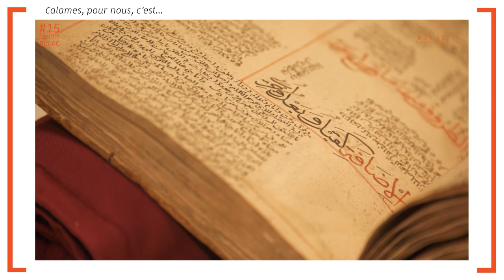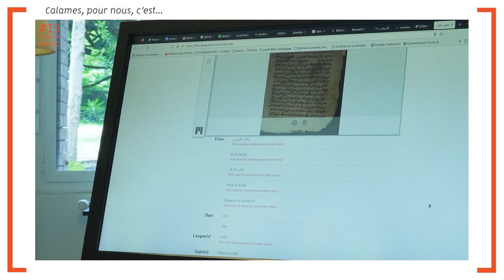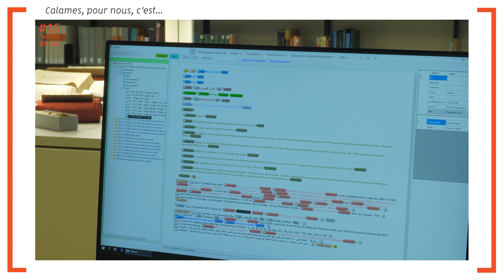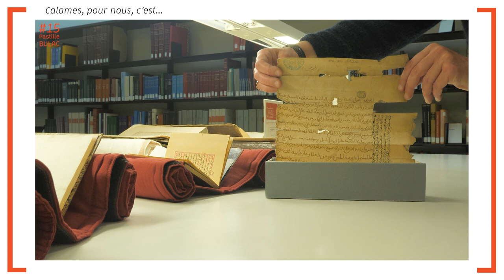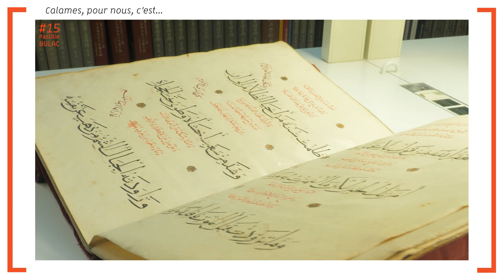« Calames, pour nous, c'est... »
Vidéo réalisée à l'occasion de la Journée réseau Calames 2023.

Un partage d'expérience de la BULAC sur le Catalogue en ligne des archives et des manuscrits de l'enseignement supérieur.